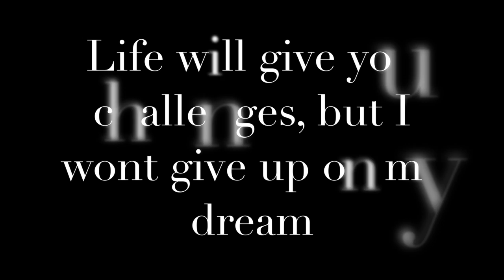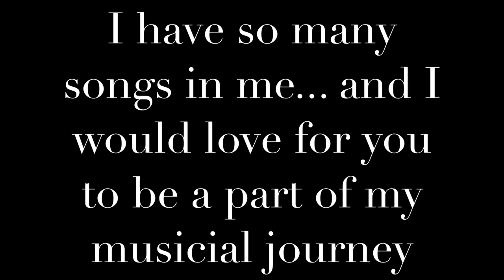Emma Ejwertz- Swedish Recording Artist - Patron Video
Hi My Wonderful People,

I started a patron site and I would love for you to check it out or join my musical journey here in America. I'm a mult-instrumentalist and I write and produce my own music. I have so much music I like to get out there, and with your help it will be possible.

Come by often and check by soon for a soon to be released song and video.

Do you thing never let anyone stop you.

If you like to hear more of my original music, and tours please visit the pages below.